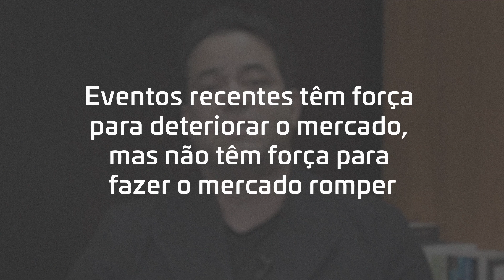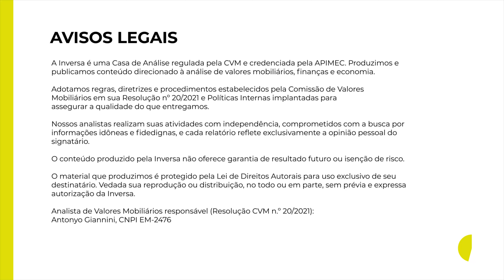O melhor momento para operar Swing Trade - Com Rodrigo Natali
Hoje, vou falar um pouco sobre swing trades.

Essa é uma ferramenta que investidores usam para operar na bolsa. É uma estratégia de curto e médio prazo que busca identificar tendências para ganhar dinheiro com as oscilações do mercado.

Eu, particularmente, não gosto de usar com frequência, mas, em alguns momentos, pode ser bastante propício (e lucrativo).

Vou usar o panorama atual deste mês, agosto de 2021, para exemplificar melhor.

Veja no vídeo acima.

Siga a Inversa em todas as redes